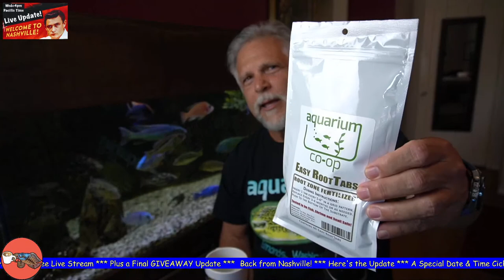Back from Nashville - HERE'S THE UPDATE! [A Special Live Stream and GIVEAWAY Update!]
Welcome to a special Cichlids & Coffee live stream.  I'm back from my trip to Nashville and I'm quite excited. I couldn't wait to give you a live update.

The move to Nashville is going to happen FOR SURE!  Let's talk about it and also get into whatever is going on with your fish and tanks, LIVE!

Also, here's a final update on the upcoming Sat. It's going to be EPIC!

Hope to see you at both live streams: Wed@4pm Pacific and Sat@11am Central.

I hope that you enjoy this live stream and never forget to ALWAYS BE LEARNING!

1. Even if you buy nothing from my store, but end up buying things from Amazon, my channel still gets a small percentage of the purchase and it doesn't increase your cost one cent!  A true win-win.
2.  Another way is to visit my Teespring store which offers coffee mugs, tee shirts, tank tops and hoodies that display some of the channel logos, including the new "Always be Learning!" motto.  The link is below every one of my videos or you can go directly to it by clicking on this
3.  It will usually get you a shout-out and often a question answered.
***If you can't do any of the above ... I want you to know that you still ROCK and I greatly appreciate you stopping by and taking the time to watch my videos.***

That way you'll get notified whenever I upload new content.
     Did you know that there's a friendly and helpful fish keeping group on Facebook called: "Ben O'Cichlid?"  Cichlid is in the name but all kinds of fish keepers of all levels are welcome!  If you're on FB and would like to join PLEASE ANSWER ALL THE JOIN-IN QUESTIONS or the Group Admins will not let you in.  It's how we keep it a "troll-free" and friendly/helpful group.
***Equipment used to bring you this live stream (with Amazon links)***
Camera: Sony a6400
Mic used: Yeti Nano
and/or wireless Saramonic lav mic
Laptop: Acer Predator Helios 300
Lighting ("soft box")
1080p video capture card
and/or Elgato 4k capture card
Dummy battery for the Sony Camera
Micro to HDMI 6' cable
Help support the future of our hobby by visiting your local fish store and joining groups that defend the rights and future of fish keeping. I joined the American Cichlid Association.

A special and very loud shout-out to Christopher Martin for the Cichlids & Coffee logo, to Sam Penny for the Youtube channel banner art and to Phil Griffiths for the dropping fish video (and for putting Sam's artwork in the surf ... and for the channel icon!).